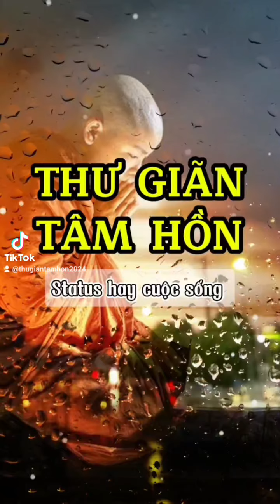lời dạy của Thầy Viên Minh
Con ạ!
Tất cả mọi thứ trên đời đến với mình đều có một ý nghĩa duy nhất là để xem... Tâm mình phản ứng thế nào?
Nếu con phản ứng với thái độ bình tĩnh, sáng suốt, rõ biết thì ngay đó là Đạo đế và Diệt đế. Còn nếu con phản ứng với thái độ tham sân si thì chính là Khổ đế và Tập đế
Lời dạy Thầy Viên Minh
Video Sưu tầm
Giọng đọc: Thanh Phuc Artist